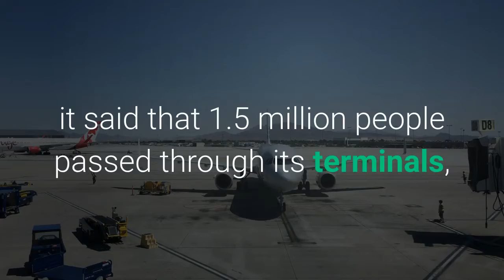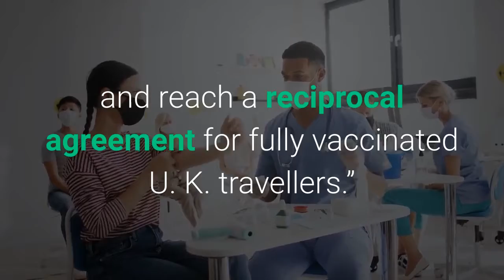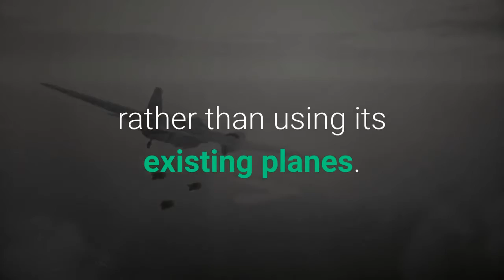U S U K Travel Picks Up–Airlines Hope For September Or November Lifting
There were repeated calls in the U. K. this week for the U. S. to revoke the travel ban, which has been in place since March 2020. But as JetBlue launched its new London/New York service, there were signs of increased confidence, despite the airlines believing that the travel ban won’t be revoked before September and possibly as late as November. Heathrow airport is the busiest airport in the U. K. and before the pandemic, it was the busiest in Europe, but it has called on the government to do more to increase travel–in July, it said that 1.5 million people passed through its terminals, which is well below pre-pandemic levels. As reported by inews, it has asked that PCR tests be replaced with lateral flow tests (which are much cheaper and faster) and that the U. K. government pushes harder for the U. S. to open up its borders and reciprocate by rescinding its travel ban. A spokesperson for Heathrow airport said this week, “with fully vaccinated U. S. visitors now able to travel to the U. K. without the need to quarantine, the joint U. K./U. S. travel taskforce must capitalise on the U. K.’s world-leading vaccine rollout and reach a reciprocal agreement for fully vaccinated U. K. travellers.”There are signs though, that confidence is increasing. Passengers traveling from North America increased by 230% during July, with the most popular route being New York’s JFK airport–as it used to be, pre-pandemic. In addition, more Americans have been able to travel to the U. K. since August 2, provided they are fully vaccinated (they can still travel if not, but must enter a ten-day quarantine upon arrival). Additionally, JetBlue went ahead with its planned opening of a NY/London route, despite the pandemic. The first transatlantic flight left JFK on Wednesday evening and it plans to start a Gatwick route on 29 September, as reported by the BBC. Prices for a ticket started at $941 (£679) one-way, slightly cheaper than British Airways and Virgin Atlantic, which both listed $980 a ticket for the same time period. JetBlue has completely redesigned its aircraft for the international journey, rather than using its existing planes. Adding in other airlines, this now means that there are a possible 28 flights a day running between London and New York. The U. S./U. K. travel industry is lucrative. As reported by The Independent, almost 4 million travelers made the journey from the U. K. to the U. S. in 2019 (figures from the U. K.’s Foreign Office) while 4.5 million journeys were made in the opposite direction (VisitBritain figures). Before Covid-19, it was the London/New York route which carried the most people–almost 3 million annually.